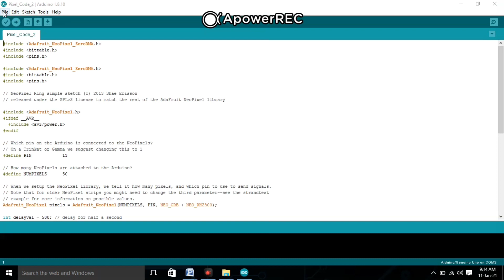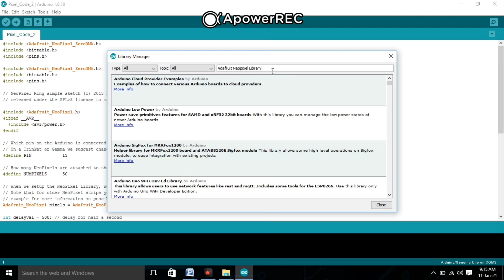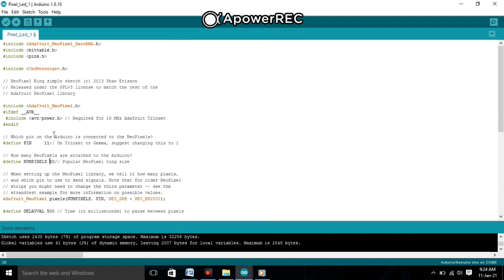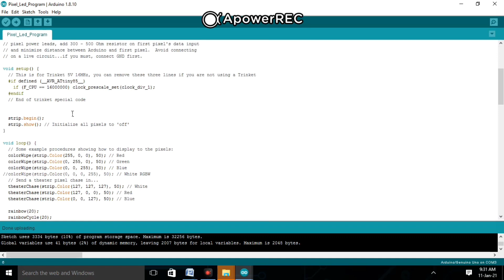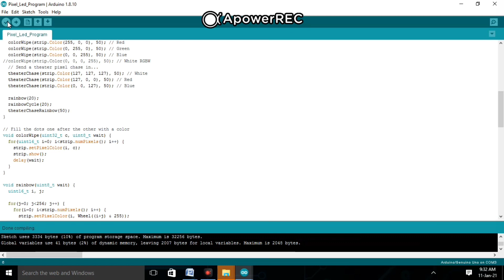How to Control WS2811 RGB Pixel Led's with Arduino UNO | Introduction to WS2811 RGB Pixel Led's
Welcome to the  Colourful World of Pixel Led's

•Arduino Code  Link For Pixel Leds(WS2811):-